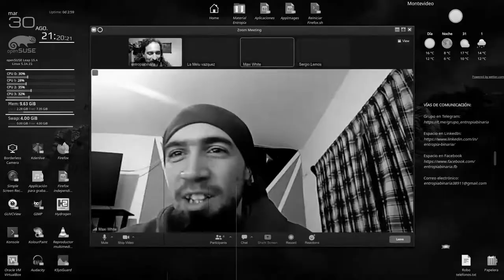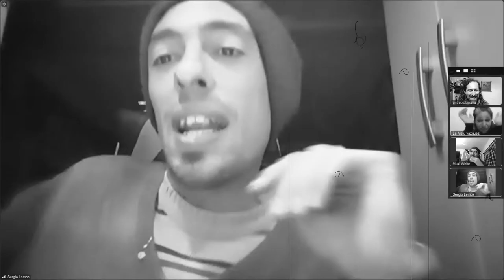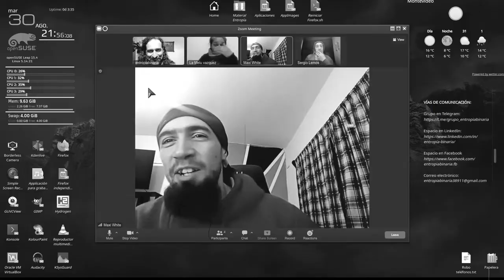Celebración 1000 suscriptores: los amigos de "Tertulia Ermitaña" nos entrevistan.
Entrevista de 4 partes, realizada el día martes 30/8/2022, con la inmejorable buenísima onda de "Tertulia" y todo el entusiasmo de "Entropía".

Parte I - 0:15 : presentación de los integrantes de ambos canales, orígenes de las primeras motivaciones "binarias" y vida laboral del entrevistado, diferencia entre docente y profesor y entre profesional titulado y desempeño profesional no titulado, desempeño docente en el aula.

Parte II - 13:11 : espionaje a través de teléfonos móviles (comportamiento de Android, sus derivaciones o "forks", el código abierto, Apple, su código cerrado, funcionamiento de los asistentes de voz de Google y de iOS, permisos de aplicaciones invasivas, comportamiento de los sistemas), la violación de la privacidad a manos de empresas, encriptación de datos, normativas empresariales de privacidad generales, importancia de las actualizaciones en el software (I), peligrosidad al conectarse a redes desconocidas, recolección de datos por parte de entidades y responsabilidad tecnológica frente a los mismos, jaqueos a empresas y su justificación superficial y grado de responsabilidad ante el hecho, compra y venta de información y su objetivo, posibles procedimientos inmediatos a seguir ante el robo o pérdida de un teléfono móvil.

Parte III - 44:08 : sobre el nombre y el logotipo de "Entropía binaria" (también el entrevistado pregunta sobre "Tertulia Ermitaña"), lenguaje de los "términos y condiciones de uso" de las aplicaciones informáticas de código cerrado, campañas y procedimientos fraudulentos y engañosos de recabación de información, tipos de ajustes, procedimientos y reglas a seguir para evitar ser jaqueados o vulnerados, Windows y la complejidad ante su protección y robustecimiento, Linux y la complejidad general para su obtención y uso, actualización entre versiones de Windows (7 a 8, 8 a 10, 10 a 11) y su problemática, políticas de Microsoft (y comportamientos de Windows) que afectan a sus propios usuarios, obsolescencia de los sistemas operativos, importancia de las actualizaciones en el software (II), Linux como alternativa, diferentes tipos de Linux, la necesaria y vital fragmentación de Linux y su por qué.

Parte IV - 1:16:56 : seguridad en la web, http vs https, descargas "de por ahí", fiabilidad y seguridad en los archivos "exe" y "msi" de Windows y los "apk" de Android, necesidad de antivirus en Android y obligatoriedad de (otro, pero no cualquier) antivirus en Windows, comportamiento deseable de los antivirus, los sistemas de protección nativo-deficientes de Microsoft, las guerras tecnológicas Estado contra Estado y Estado vs civiles y su funcionamiento, minimización del riesgo por parte de particulares (nosotros), bloatware (programas "manchados"), proceso de "debloating" en ordenadores y teléfonos, herramientas 100% de código abierto para Android: la tienda F-Droid.

Descargas para Android.

Descarga de antivirus gratuitos, livianos y potentes para Windows.

@tertuliaermi es, al igual que @entropiabinaria , un creciente canal de Youtube que brinda un mensaje social y que lo hace con transparencia y convicción. En sus propias palabras:

"Ermitaños en busca de su espacio. Canal dedicado a debates, entrevistas, charlas, video reacciones y más que van a poner en duda el status quo ¿El sistema es el correcto?"

Responsables:

"Mel" De León, Sergio Lemos, "Maxi White".

El público seguidor de Entropía binaria, está invitado a visitarlo para poder disfrutar de su cuantioso y excelente material.